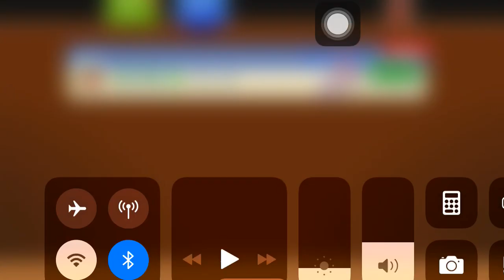PvZ 2 | Epic quest:zoybean pod lvl 1-lvl 2